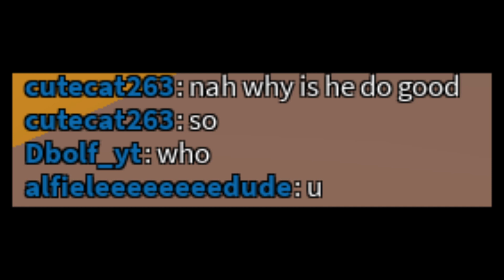GMFU?! (Roblox Arsenal Montage)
Editor - Me
Thumbnail Editor - Me